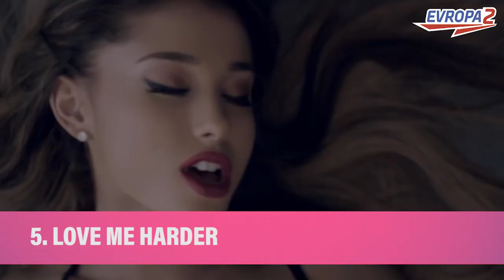TOP 10 Songs - Ariana Grande